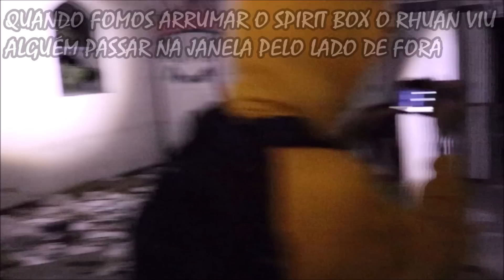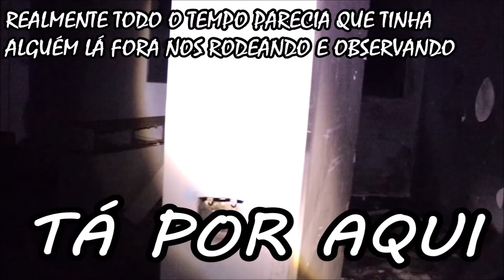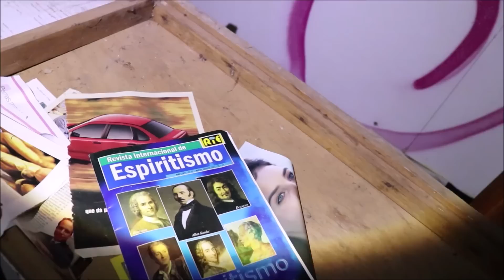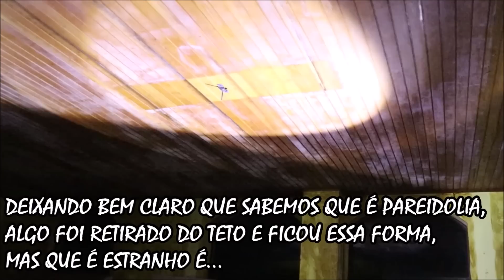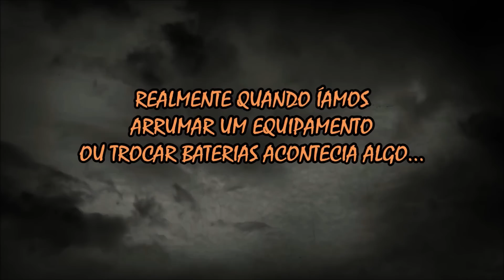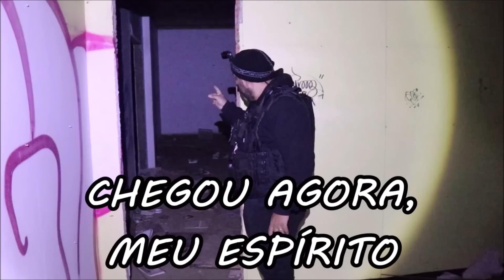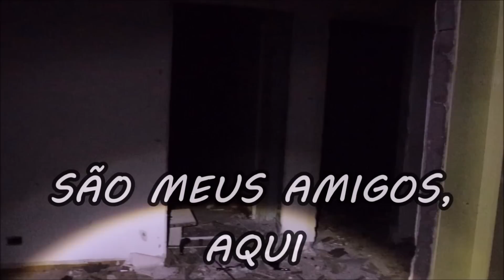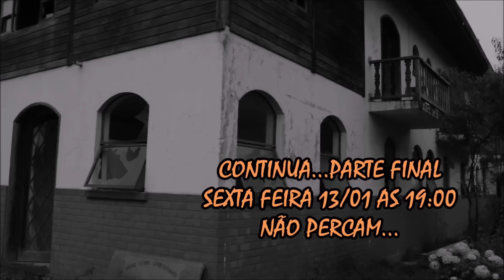HOSPITAL MAL ASSOMBRADO | HAVIA SÍMBOLOS SATÂNICOS POR TODOS OS LADOS - PARTE 01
Canal KBC
Cx.Postal: 180
Guaratinguetá-Sp
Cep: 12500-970